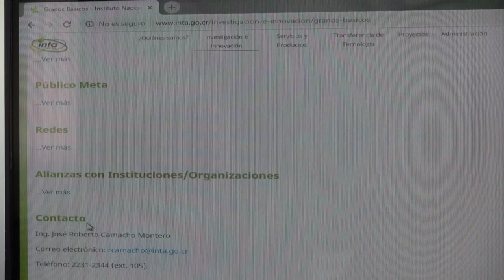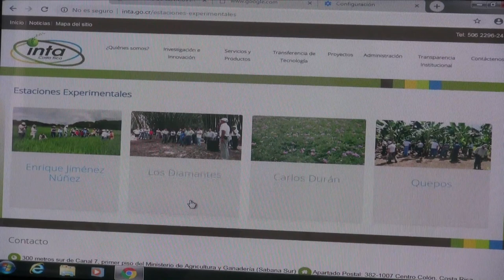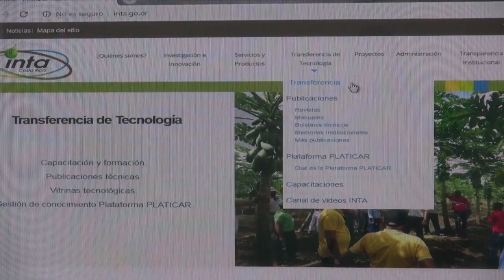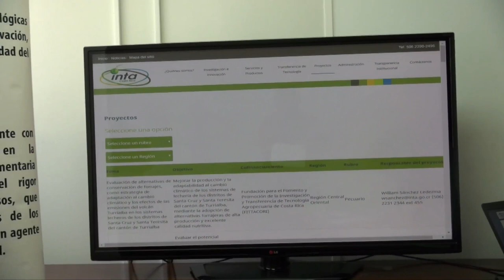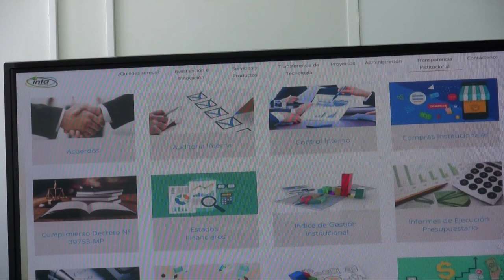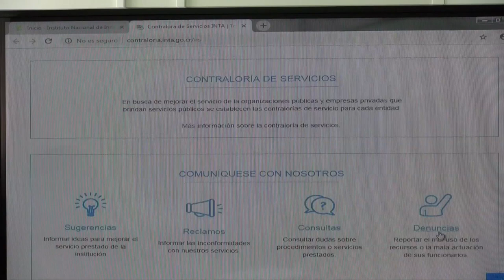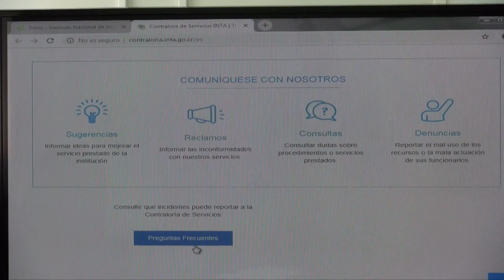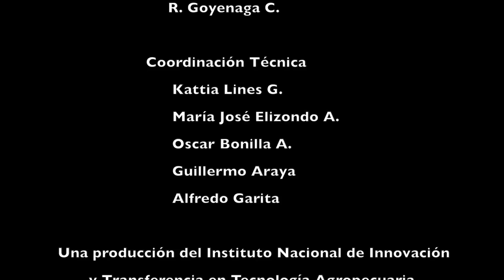Conociendo el sitio web del INTA. Video complementario.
INTA le invita a conocer a detalle sus diferentes secciones:
Innovación tecnológica, Servicios y Productos, Transferencia de Tecnología, Proyectos, Transparencia institucional, Contraloría de Servicios y Proyección institucional.